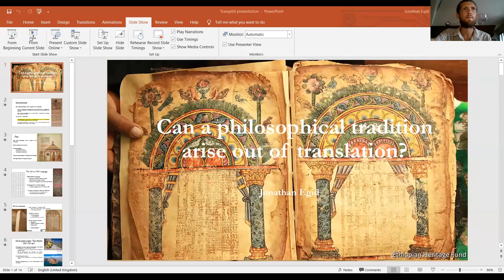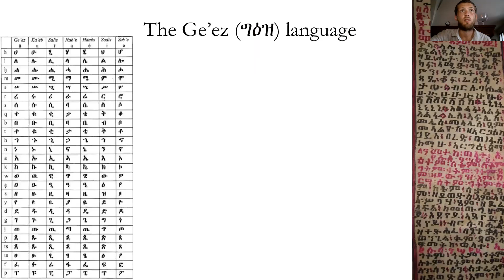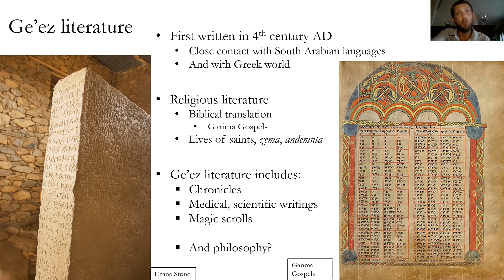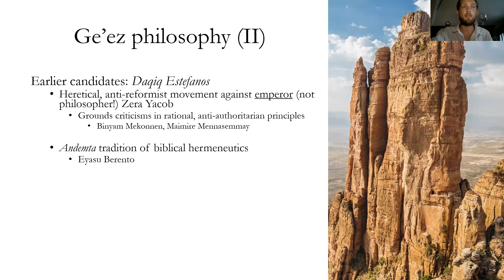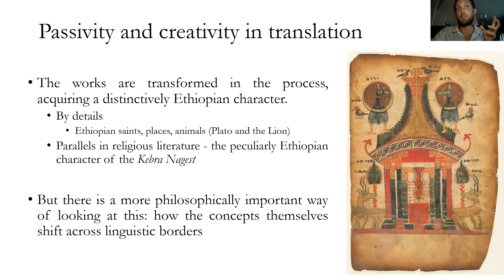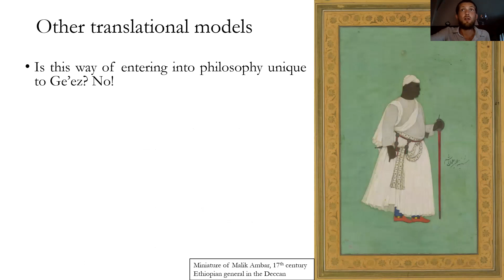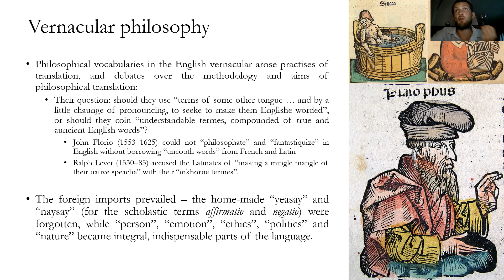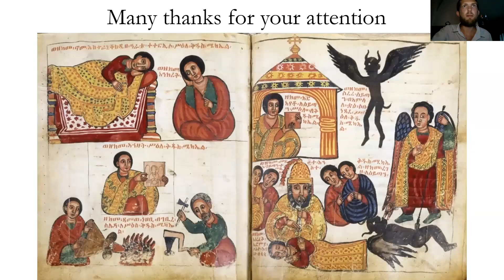Jonathan Egid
Can a philosophical tradition arise out of translation?